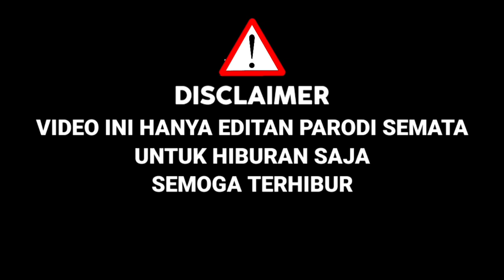Fajar Sadboy Ikut Idol,Bawakn Lagu Hidup Tak Selamanya Nangis,Juri Pun Nangis,Ternyata Topeng|Parodi